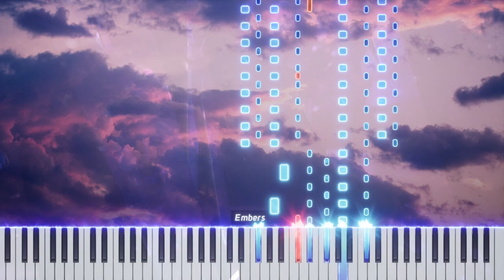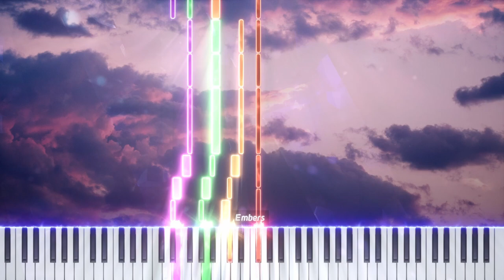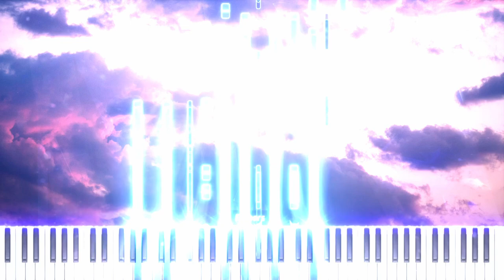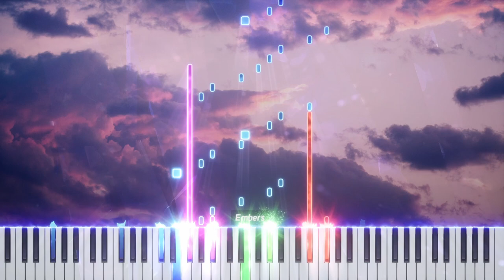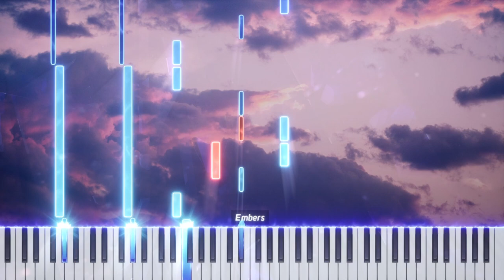Lili Boulanger - Soir sur la Plaine (1913)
Marie-Juliette Olga "Lili" Boulanger was a French composer and the first female winner of the Prix de Rome composition prize. Her older sister was the noted composer and composition teacher Nadia Boulanger.
In 1912, Boulanger competed in the Prix de Rome but during her performance she collapsed from illness. She returned in 1913 at the age of 19 to win the composition prize for her cantata Faust et Hélène, becoming the first woman to win the prize. The text was written by Eugene Adenis based on Goethe's Faust. The cantata had many performances during her lifetime. Because of the prize, she gained a contract with the publisher Ricordi.

Interpretation 🎻
Composer: Marie-Juliette Olga "Lili" Boulanger
Chorus: Orpheus Vokalensemble conducted by Michael Alber
Pianist: Antonii Baryshevskyi